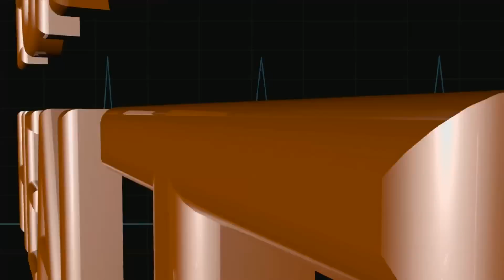Local News Roundup: International Edition | CONAN on TBS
With hard-hitting stories from Japan, Russia, Bolivia and more...